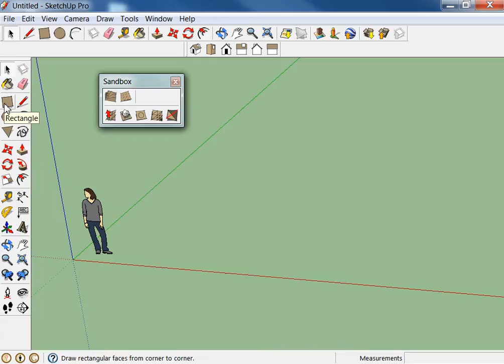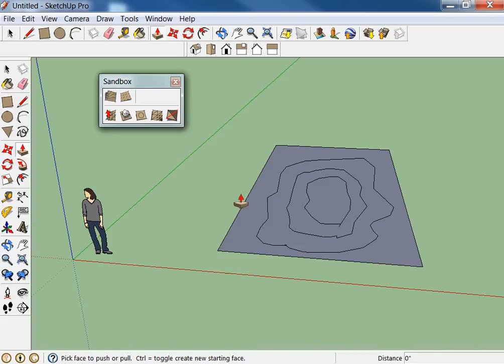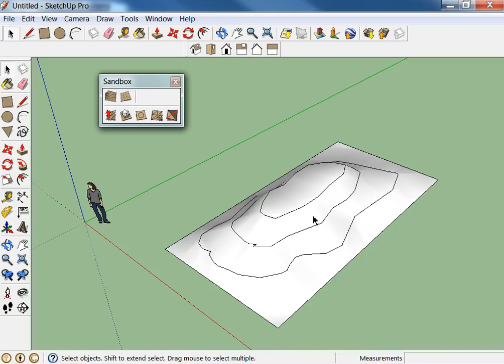21.รู้จักกลุ่มเครื่องมือ Sandbox และการสร้างเนินเขาจากเส้นโครงร่างด้วย From Contours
21.รู้จักกลุ่มเครื่องมือ Sandbox และการสร้างเนินเขาจากเส้นโครงร่างด้วย From Contours